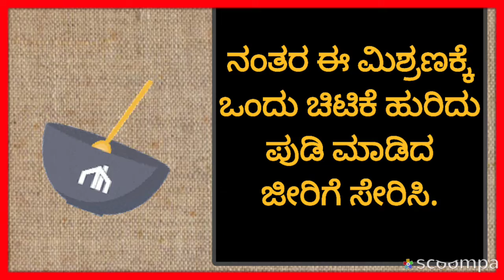Summer Drinks Recepies Collections ll ಬೇಸಿಗೆ ಕಾಲದ ಪಾನೀಯಗಳ ಸಂಗ್ರಹ...6